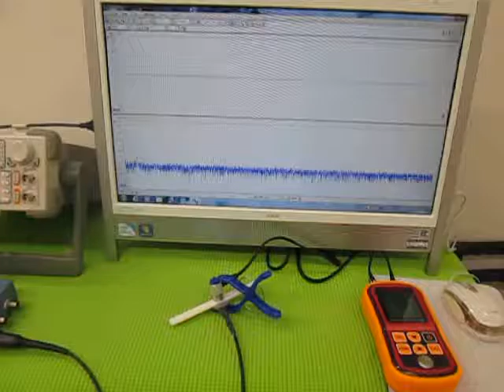オリジナル超音波実験 （超音波システム研究所 ultrasonic-labo）